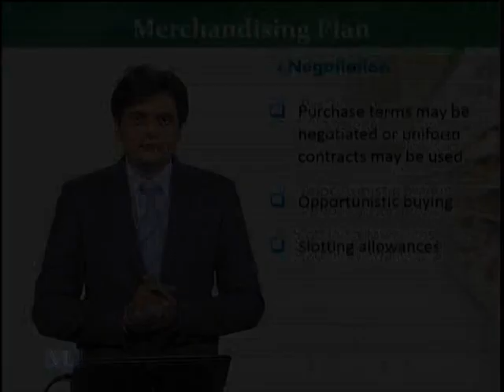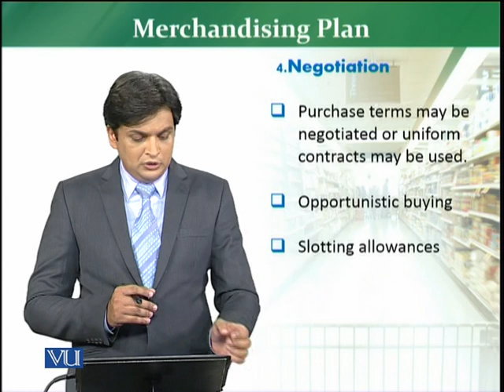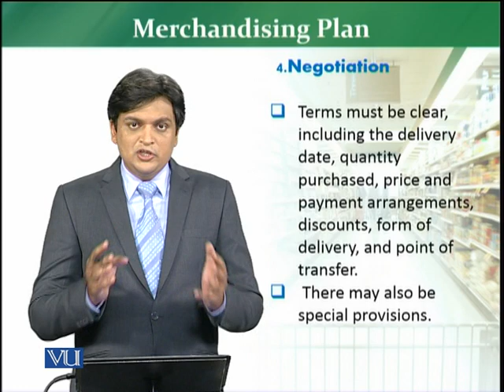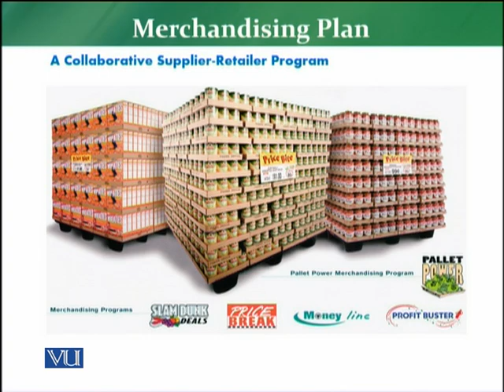MKT726_Topic130 | Retail Management